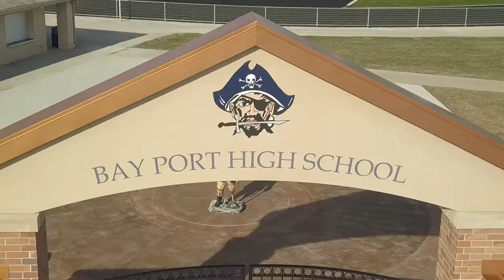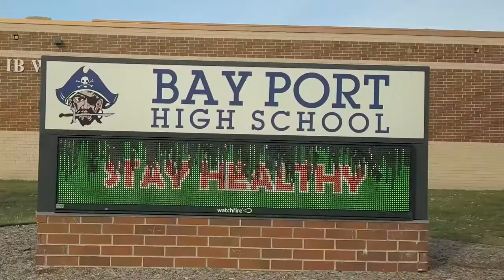Bay Port High School, WI - Extraordinary Weight Room Install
In the fall of 2020, installation wrapped up on Bay Port High School's amazing new weight room. Dynamic Fitness & Strength worked closely with Bay Port coaching staff to custom-design equipment and put together one of the most incredible high school weight rooms in Wisconsin.

Gary Westerman, head football coach and assistant athletic director at the school, shared that he, "was able to visit with the green Bay Packers string coach in the design process. When he saw the renderings, he was just blown away."

Get out this amazing weight room for yourself.